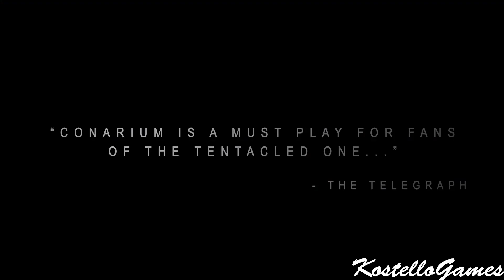Conarium трейлер выхода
Очень необычный трейлер, не чай видишь то, что интригует и будоражит.
Встречайте трейлер выхода Conarium.